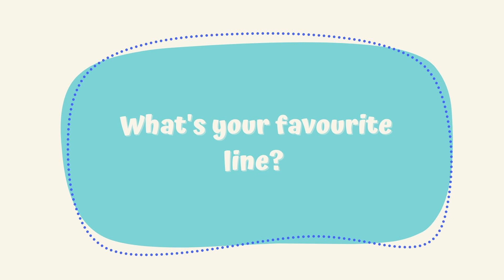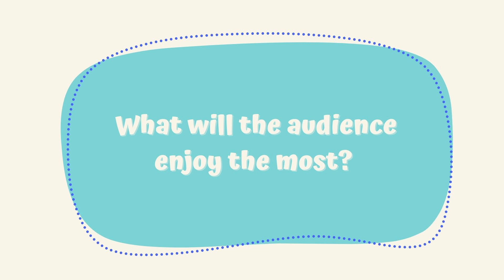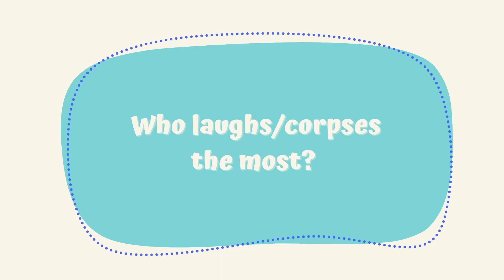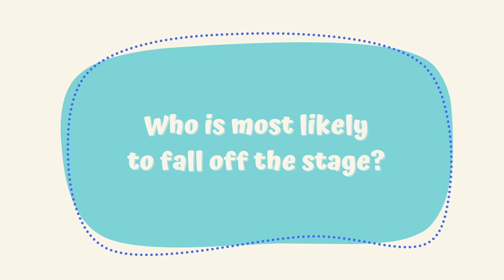Quick Fire Questions | In at the Deep End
QUICK FIRE Qs 🔥 with the cast of In at the Deep End! 🏊‍♂️
Here are our lovely cast answering some quick fire questions, to get you all hyped up to come and watch all of their hard work unfold! 🎭
Rehearsals are going swimmingly (if you'll pardon the pun), and our cast have been having a ball! 🤩

FACEBOOK: Tyldesley Little Theatre Official